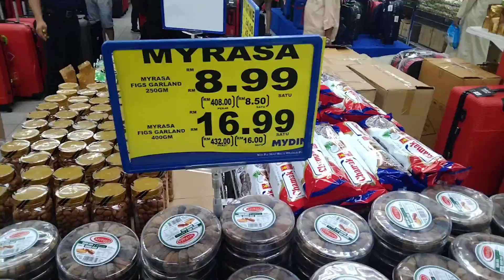Kota Raya Mydin shopping Mall Kuala Lumpur Malaysia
Kota Raya Mydin shopping Mall very big shopping mall u can buy every thing what you want